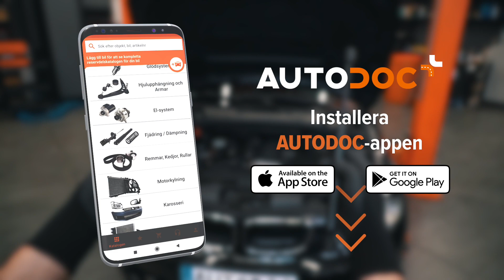Hur man byter gasfjäder på motorhuv [AUTODOC-LEKTION]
⚡ Alla video- och PDF-guider: ladda ner och se dem på AUTODOC CLUB

00:00 — Gasfjäder motorhuv: utbytesguide steg för steg
00:56 — För att ta bort gasfjädern, dra hållklämman uppåt
01:38 — Du kan behöva följande
02:29 — Ta bort gasfjädern och rengör dess monteringsfäste
02:47 — Montera den nya gasfjädern och fäst den med klämman
02:57 — Upprepa proceduren för motorhuvens andra sida